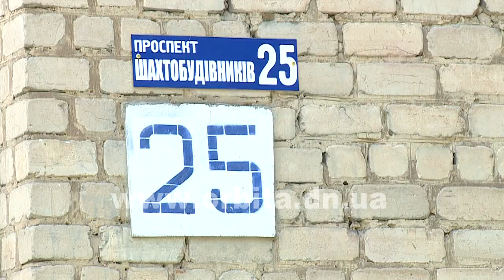Покровська влада та «КК «Комфорт»: спільна робота на благо міста